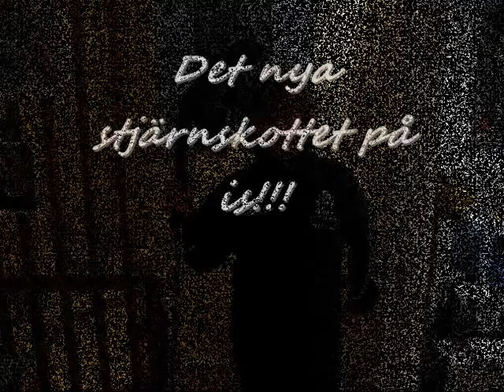Keenan the movie